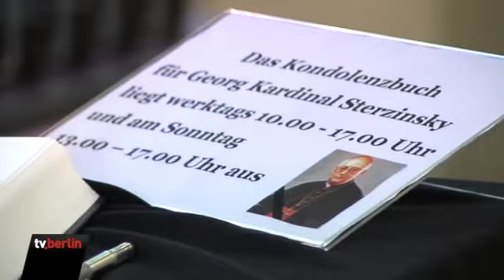Rainer Maria Woelki wird neuer Erzbischof in Berlin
Ein enger Vertrauter des konservativen Kölner Kardinals Joachim Meisner, Rainer Maria Woelki,  wird Erzbischof in Berlin.